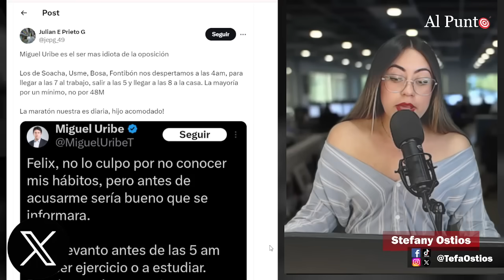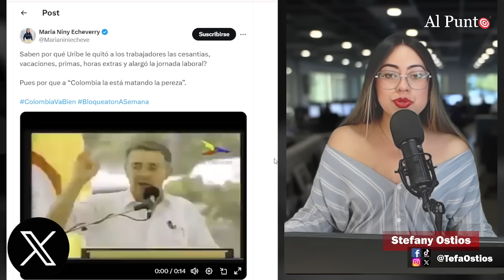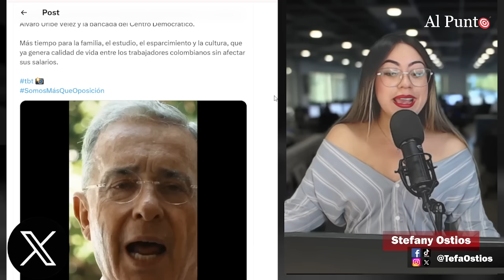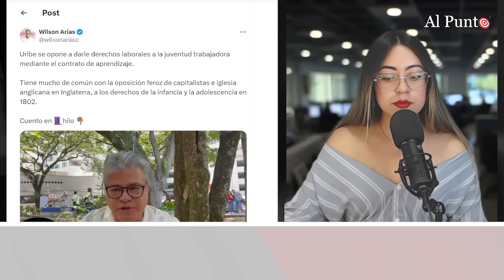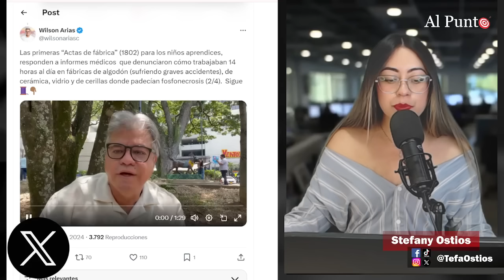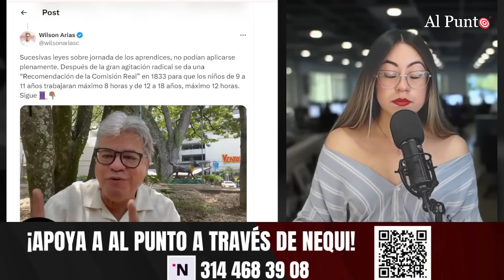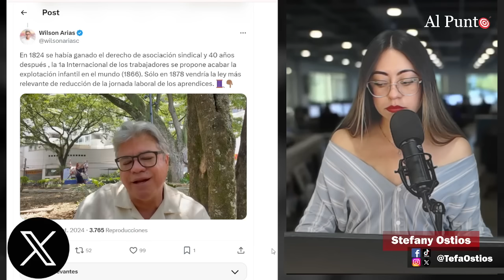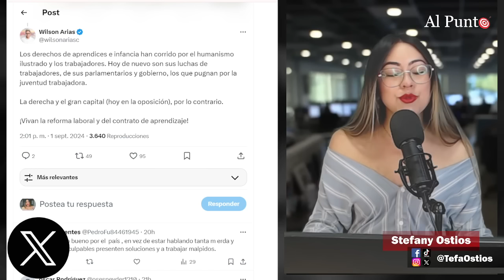¡Un duro! Wilson Arias dejó en RIDÍCULO a Uribe por oponerse a reforma laboral y a los trabajadores